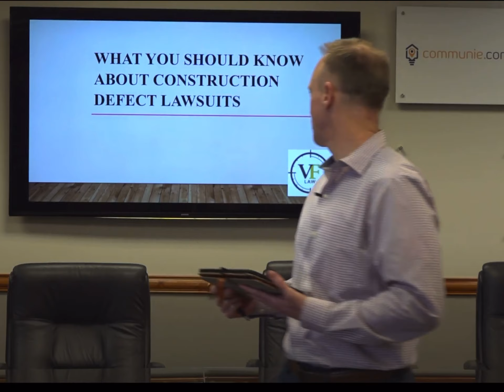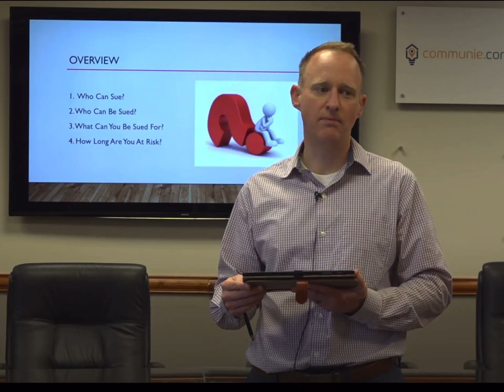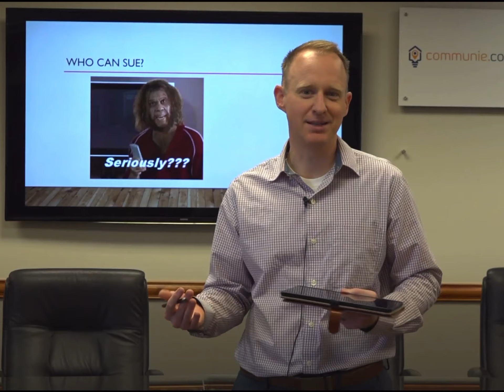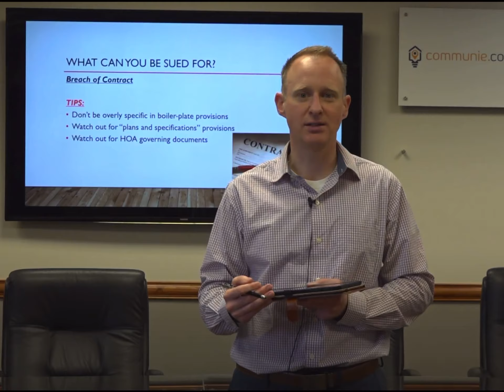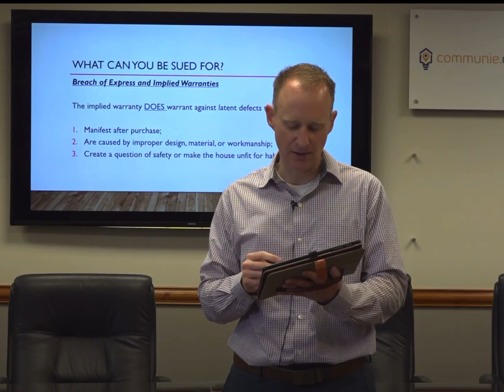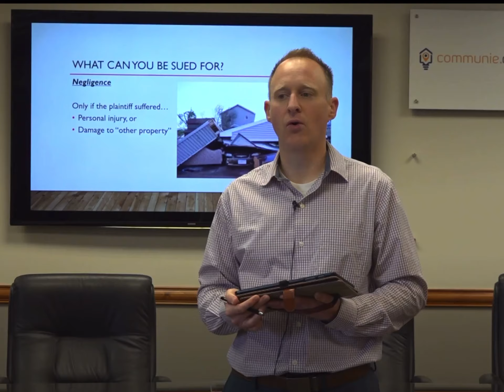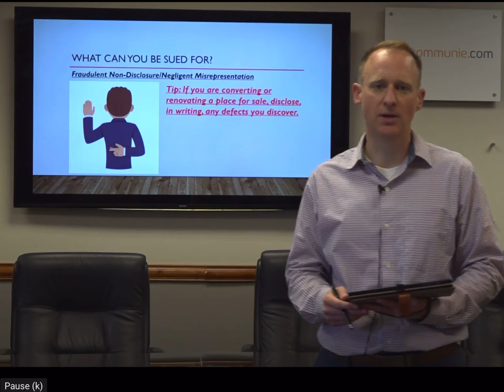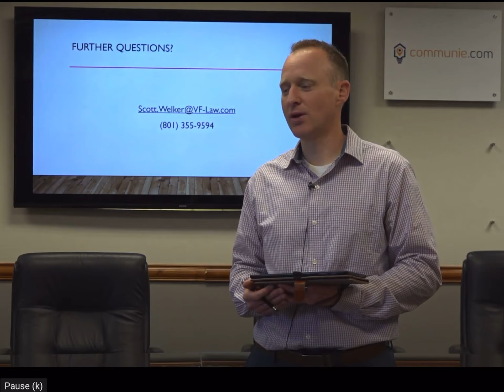What you should know about construction defect lawsuits